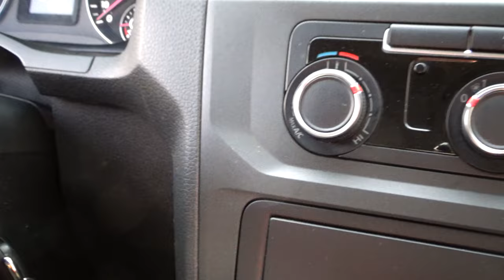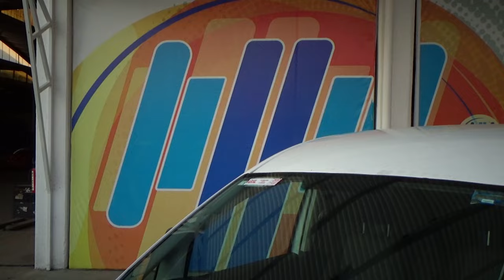Volkswagen / Caddy / 2018 - 12087